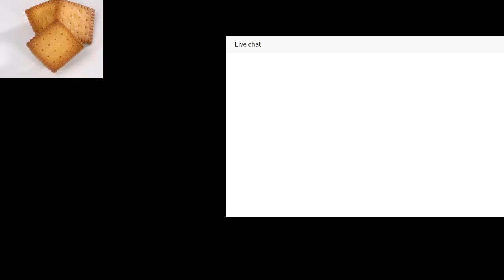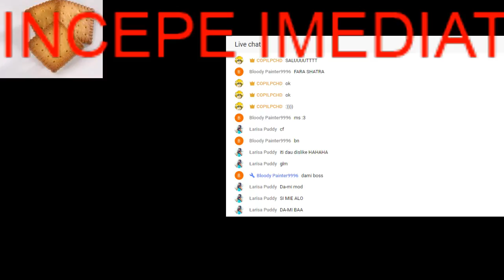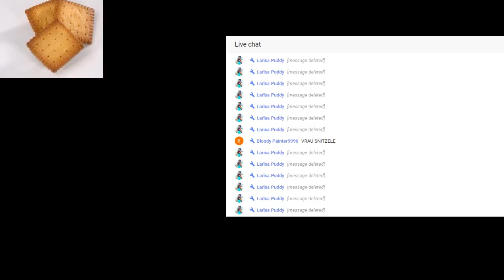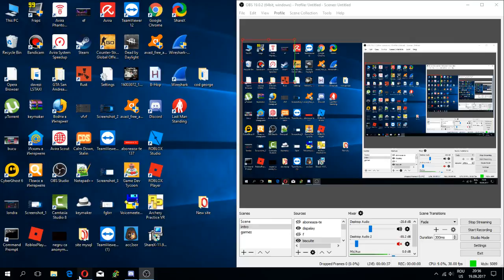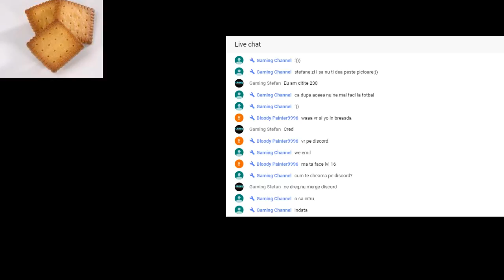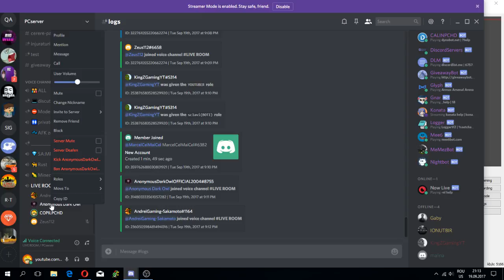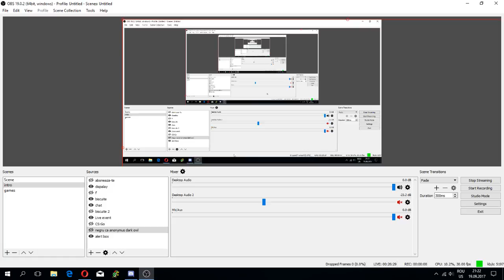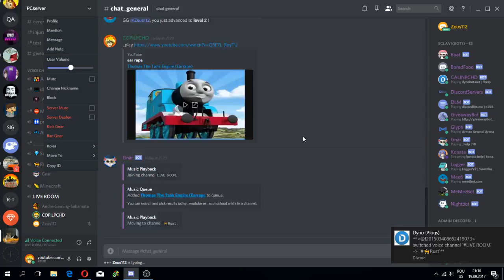LIVE|La un biscuite#2